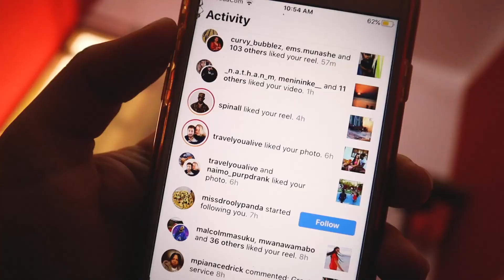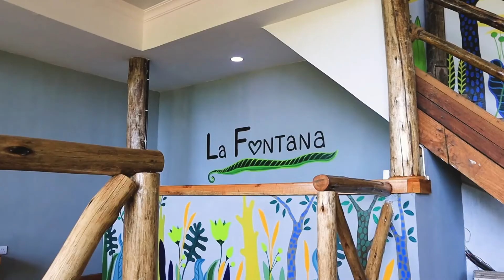La Fontana Bungalows & Rooftop Restaurant | New Family In Kendwa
La Fontana Bungalows & Rooftop Restaurant is a first recommendation for the best sea view restaurant, good quality food and the environment which really makes you feel at home. Here's a new vlog of our experience in Kendwa, Zanzibar!

✈️ Invite us to your country! Let us showcase your place to the whole world!

Ocean and Star met in 2020, Zimbabwe on the pandemic which brought them together (funny enough). Since this time both artists decided to make a team and started creating plans of traveling the world together by helping different places to become more visible and recognised by creating professional content on their social media. "Where Star Meets Ocean" not only content creators but also people who teach any business the benefit of social media and the importace of authenticity, aesthetics and creativity.
Traveling is the best remedy for those who are lost and for those who never tried to find themselves! One of the reason of our travelvlog is to inspire people to travel without fear and discover the world outside their yard! 🌎
How Star Met Ocean? A Story Of How The Universe Connected Us From Different Parts Of The Planet

LET'S JUMP ON THIS JOURNEY TOGETHER!